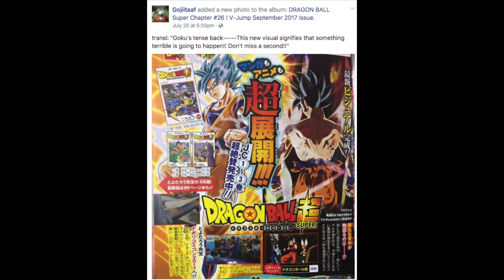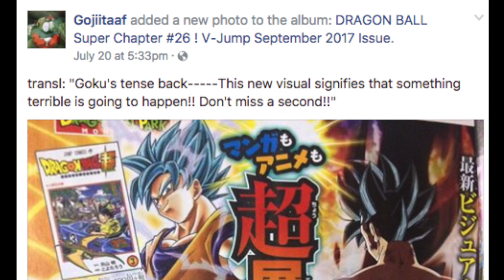TRUTH ABOUT THE TOURNAMENT OF POWER?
What Will Really Happen TOURNAMENT OF POWER?
DRAGON BALL SUPER Something Terrible is Happening in Dragon Ball Super Spoilers